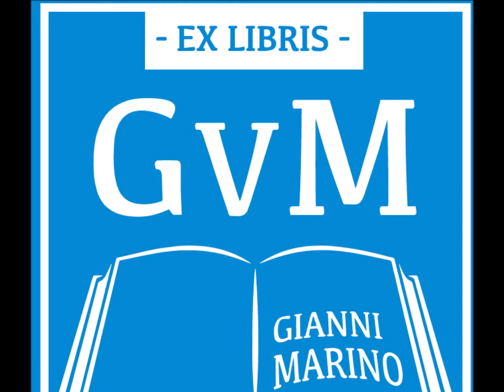NUSCO 1978 - Scampagnata in contrada Falcera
clip EX LIBRIS GvM - La Casa di Giuseppe Casciaro Officina Culturale